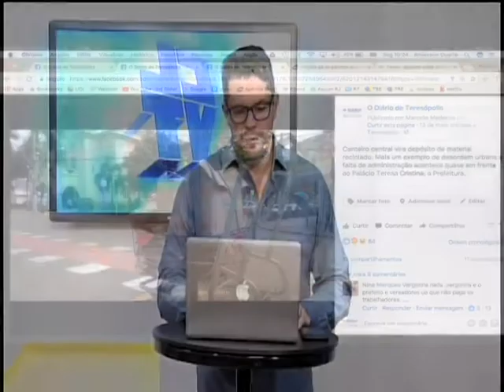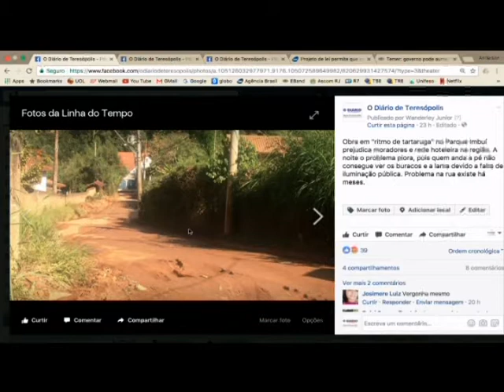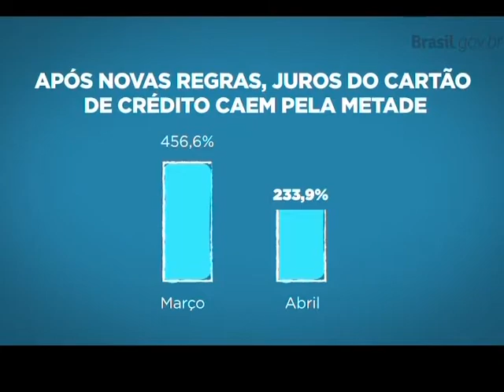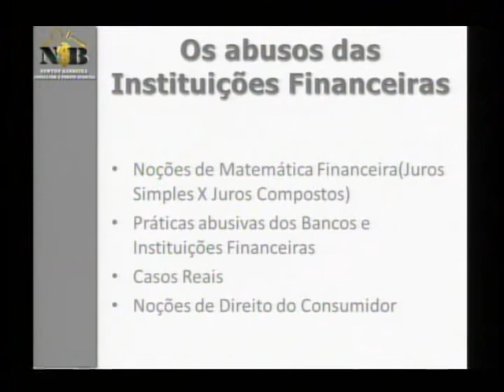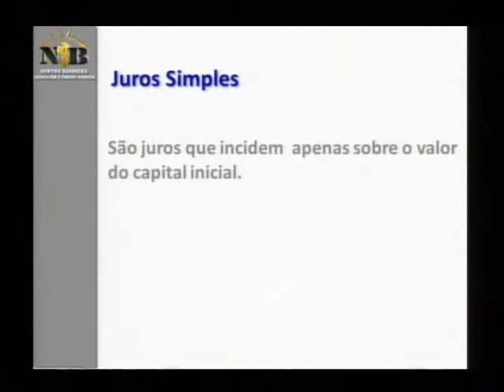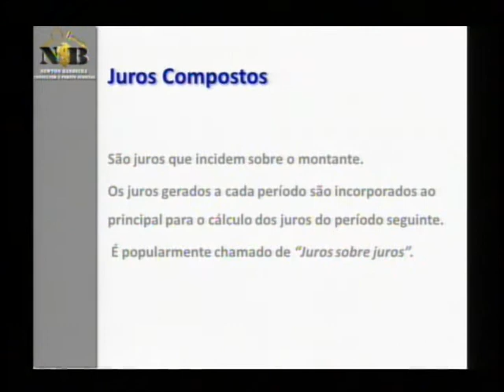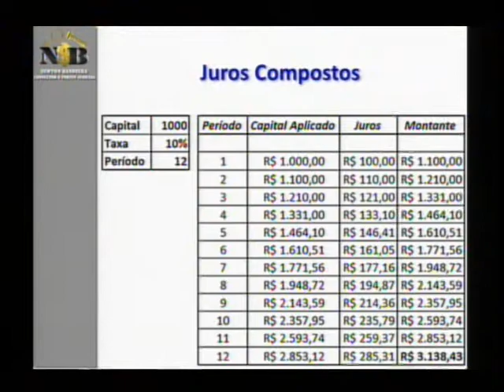NEWTON GOLEK JUROS FINANCIAMENTO